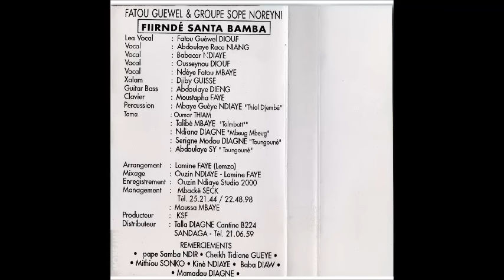Rétro Fatou Guewel Noreyni Sante Mame Bamba